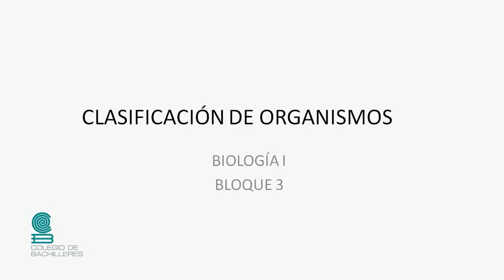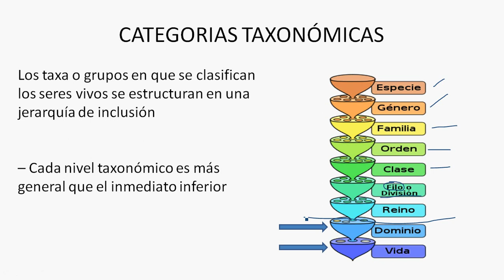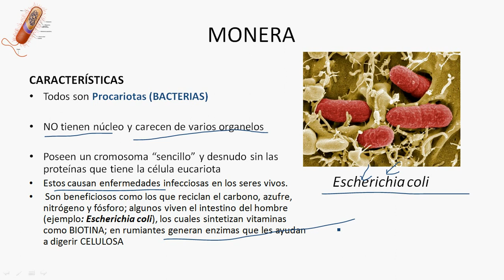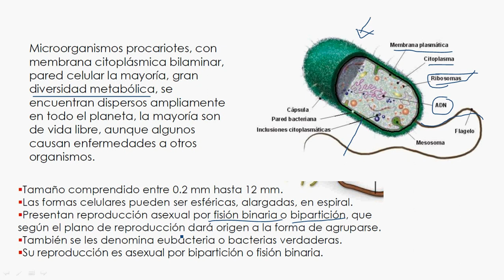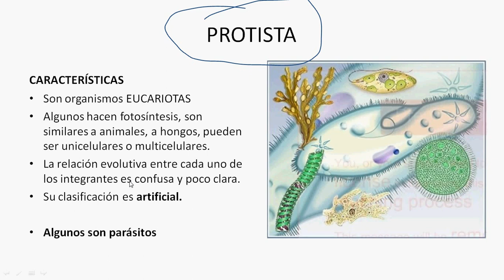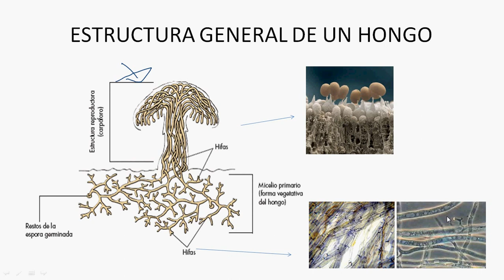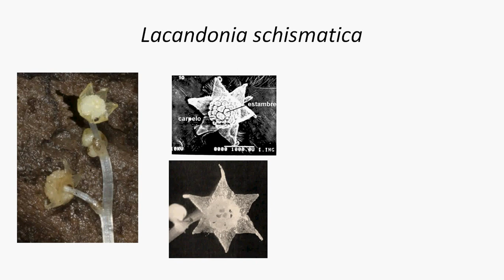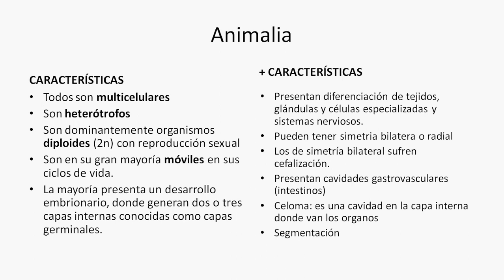Clasificación de Organismos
Aquí la parte 2!!!

Aquí va la parte del bloque 3  o Parcial de Biología 1, Donde vemos la clasificación de organismos.